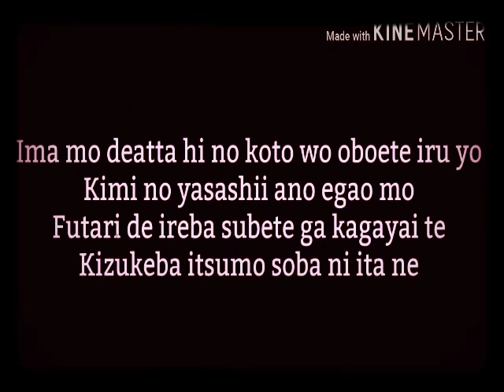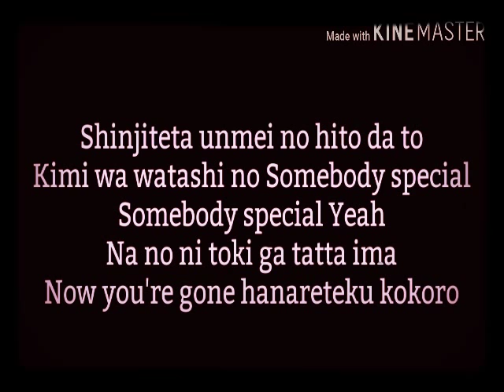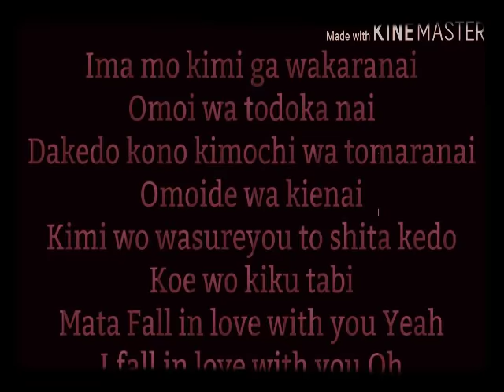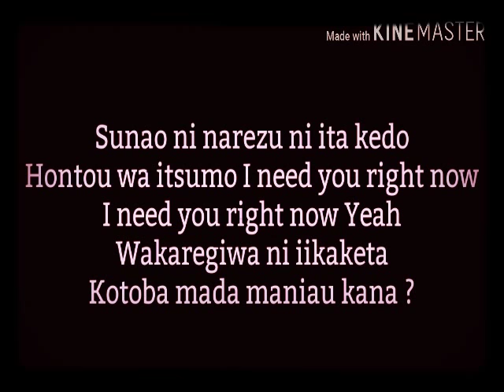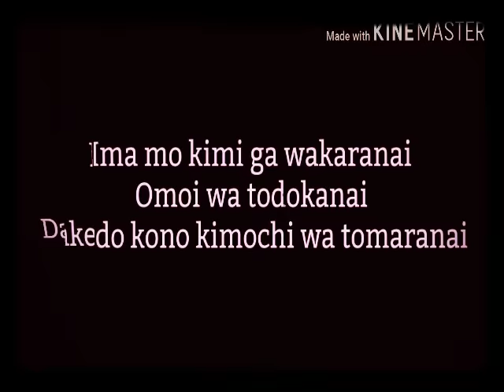Calling out - sayaka shionoya lyrics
Calling out - sayaka shionoya ^^